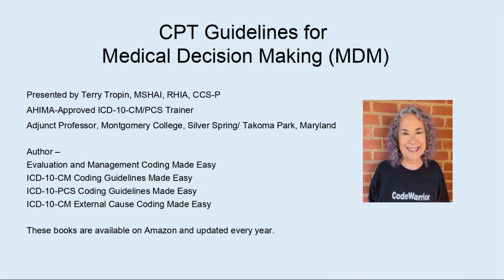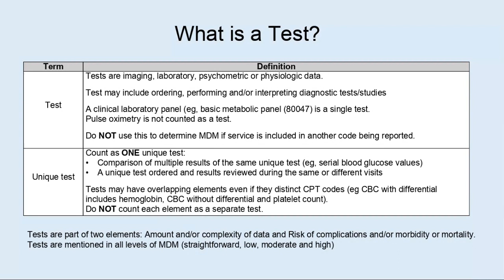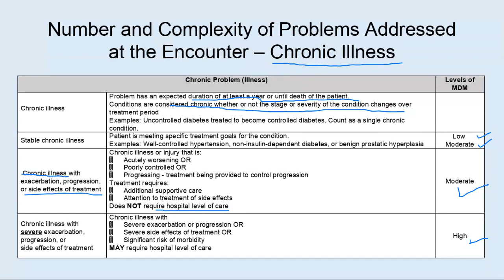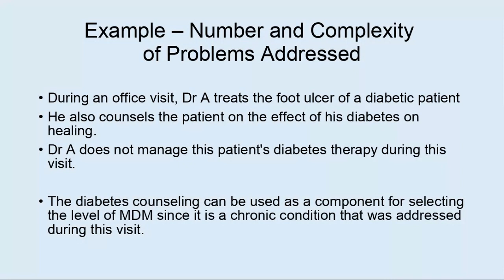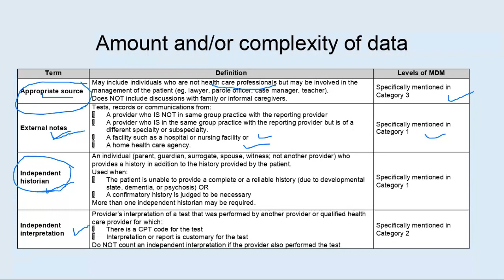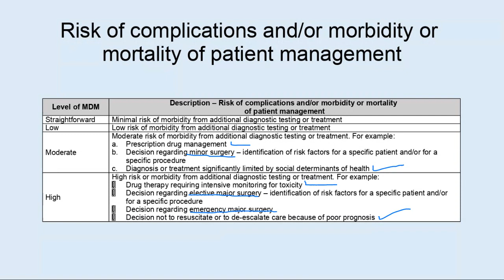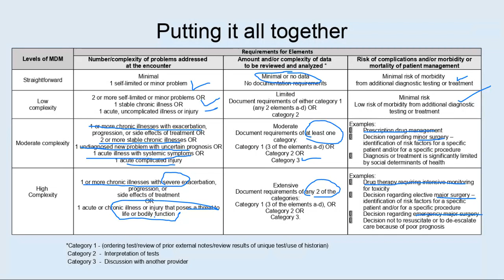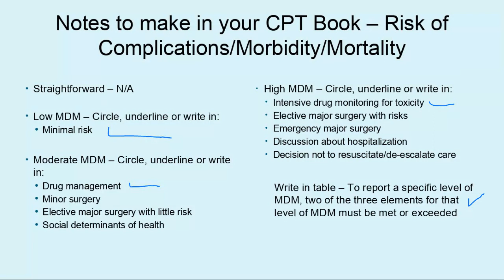CPT® Coding: Medical Decision Making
This presentation discusses medical decision making, a component of CPT’s evaluation and management (E/M) codes. The video discusses the definitions of the medical decision making (MDM), the 3 components of MDM and compares these components.

If you give me a "Superthanks" of $5 or more, I will send you a copy of the slides for this video! Click Thanks under the video (the heart with $).  List your email in the reply. Thank you!

MDM includes these three levels: straightforward, low complexity, moderate complexity, and high complexity.
The correct level is determined by these three components:
Number and complexity of problems addressed
Amount and/or complexity of data to be reviewed and analyzed
The risk of complications and/or morbidity and or mortality of patient management.
Amount and/or complexity of data includes three categories: Category 1 is review and ordering of tests. Category 2 includes interpretation of tests. Category 3 includes discussion of tests with another provider.
The video also defines terms such as Test, Unique Test, Minimal problem; self-limited or minor problem; chronic illness; stable chronic illness; chronic illness with exacerbation, progression or side effects of treatment; acute illness, uncomplicated; acute illness, complicated; acute illness with systemic symptoms;  acute or chronic illness or injury that poses a threat to life or bodily function; and undiagnosed new problem with uncertain prognosis.

Facebook: Tropin's Medical Coding Made Easy | Facebook

Link to books on Amazon

00:00 - Introduction
1:23 - What is MDM?
3:17 - Levels of MDM
6:30 - Problems addressed
16:27 - Data Reviewed
24:24 - Risk
31:00 - Putting it all together
35:03 - Notes to make in CPT book